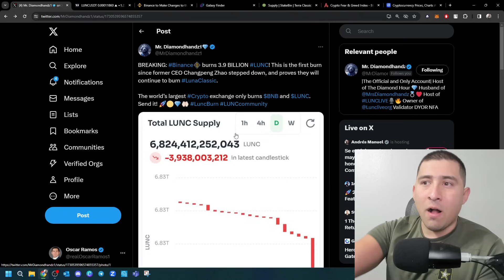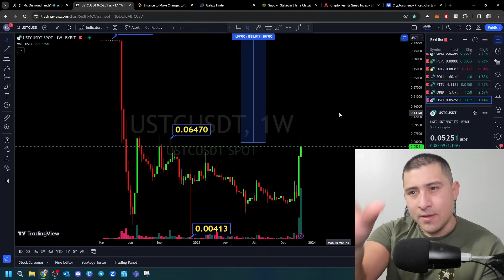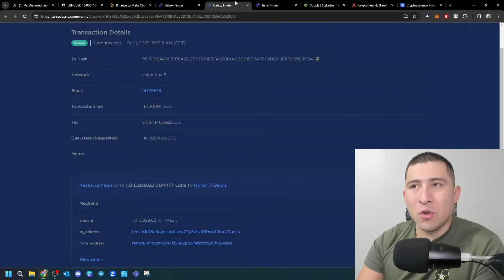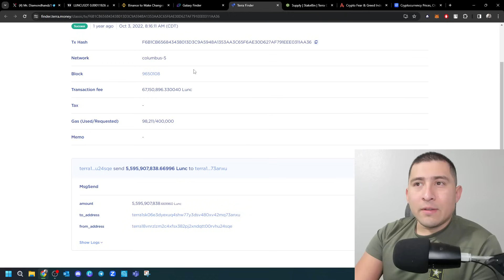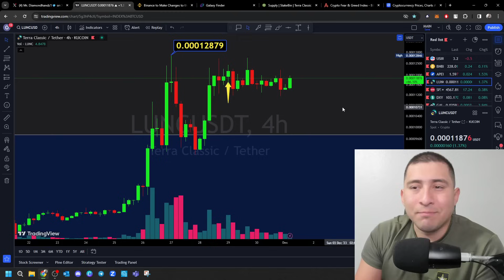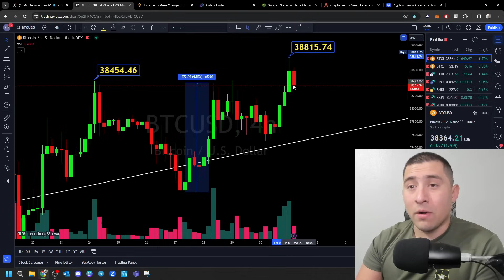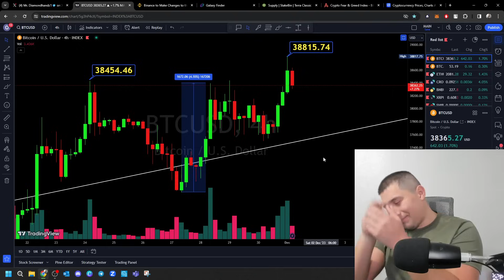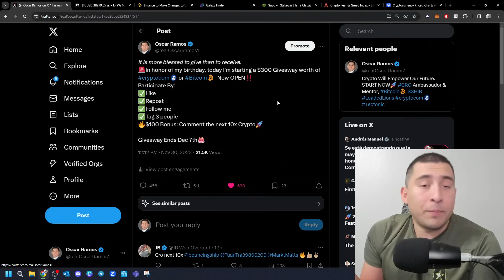Terra Luna Classic USTC BREAKING!! LUNC SOARING BINANCE BURNS!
0:00 Intro